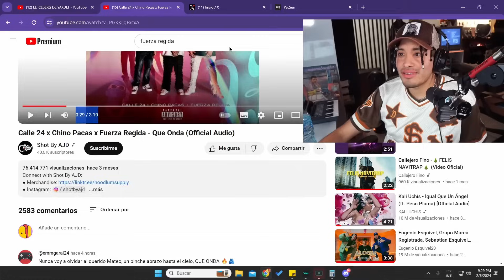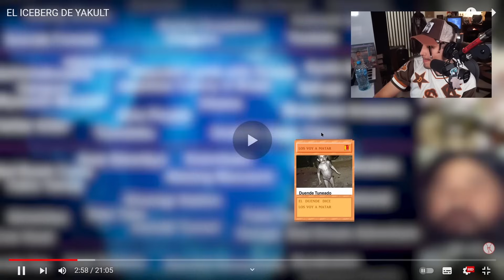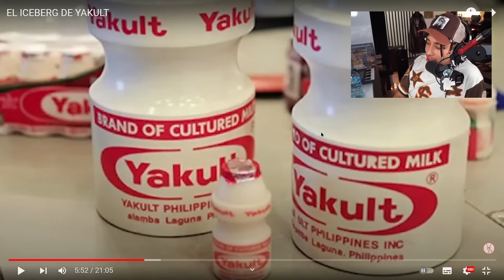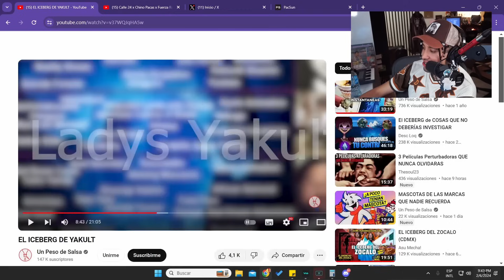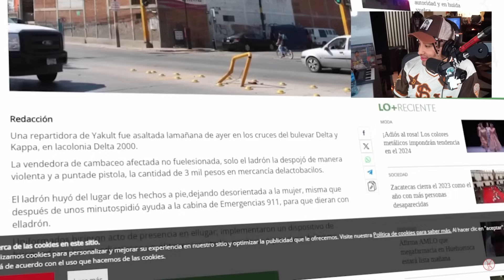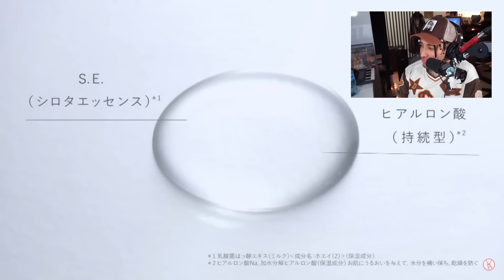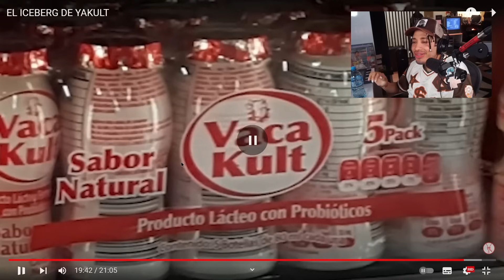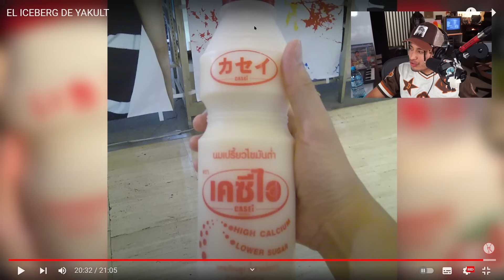MAAU reacciona al ICEBERG de YAKULT 🥛